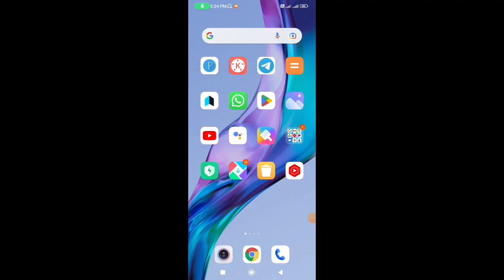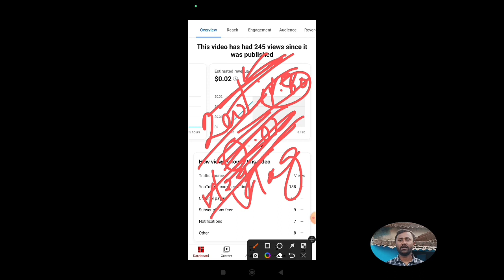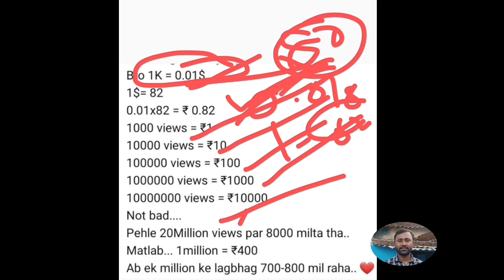Monetized के बाद पेहला दिन कितना पैसा हुआ || सच जान के चोक जायेंगे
New car deliveey
vijay riya new car delivery
vijay riya vlogs new car delivery
new car
youtube money new car
youtube money se car kharide
vijay riya car

monetize ke bad paisa
kitna paisa mila
how to make money YouTube
youtube money
youtube payment kitna aya
love marriage couple nandani
love story
vijay riya vlogs
vijay riya ka channel monetize
how to youtube channel monetize
monetize
gopalpvlogs
sari collection
riya ji ke pas inta sara sari
real love story
love status
sunil guriya
mithun kajal
nandani
mampi rahul
mampi.rahul
vijay riya vlogs
gopal p vlogs
vijay riya
couple kiss
vijay riya vlogs new car
sweet couple
couple tiktok
couple love story
couple vlog
funny vlog
funny couple
cute couple
cute couple life vlog
couple vlogger
couple video
vlog
new vlog video
vlog video
vlog india couple
daily vlog video
daily vlogger
daily vlogs india
daily vlog
hindi vlogs
shoiab ibrahim vlog
mahuaa
mahuaa billu
mahuaa ke fool mahuaa ke faida

jharkhand vlog
jamshedpur vlog
village food
village vlog
village life style
indian village
village cooking